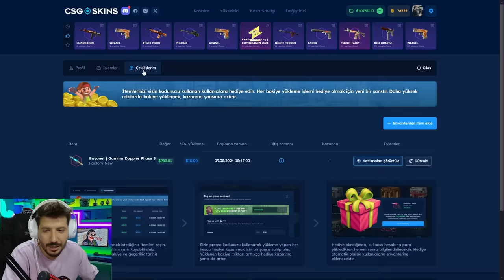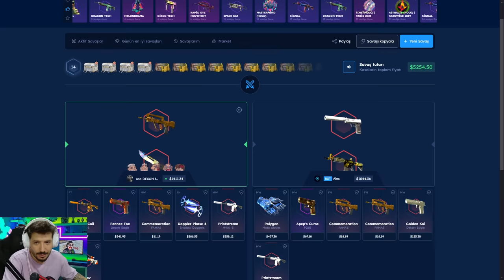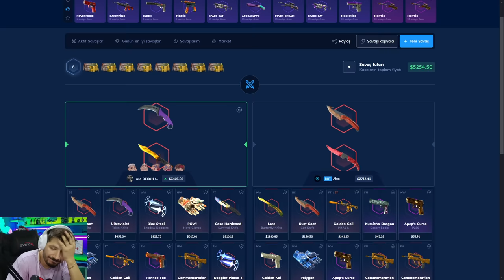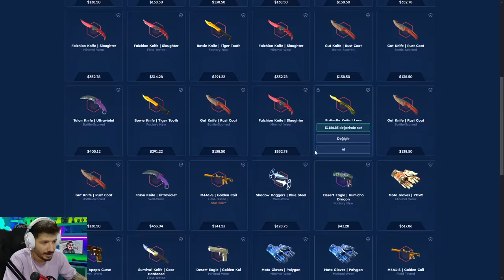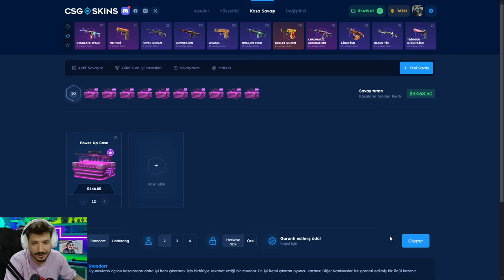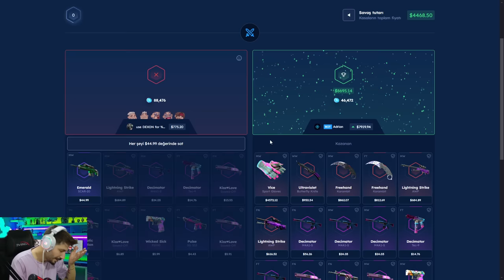CSGOSKINS GIVEAWAY E AZ KALDI Csgoskins Promo Code giveaway